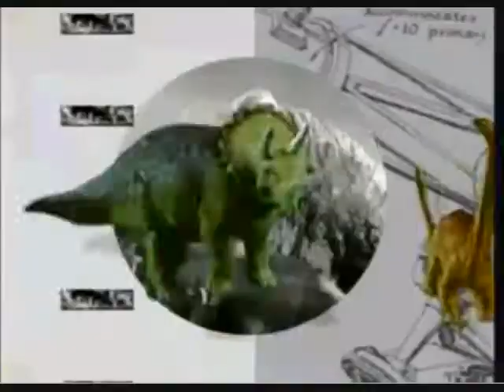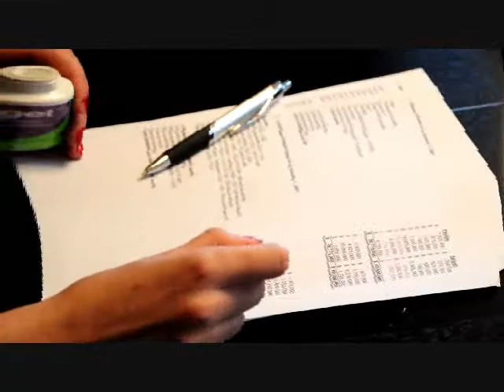UofC Accounting Theory and the Ideas of Nicholas Maxwell (Group Three)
A project video for ACCT 445 at the University of Calgary.  We explore the ideas of Nicholas Maxwell (CBC ``How to think about Science``) and how they apply to accounting theory.